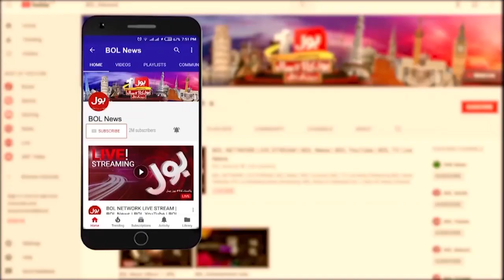Heavy Rains In The Country | Big News For Karachi People | Breaking News